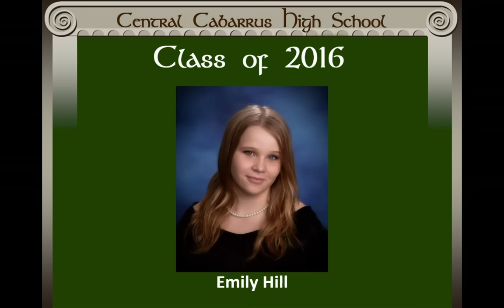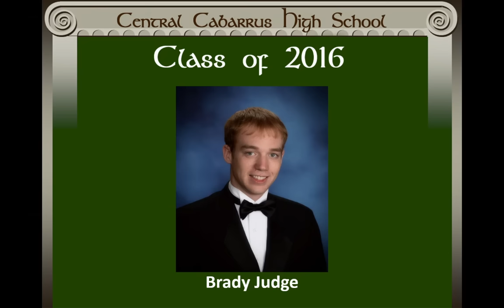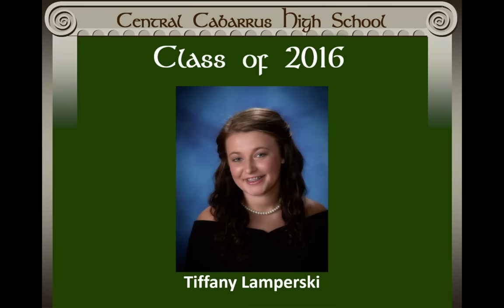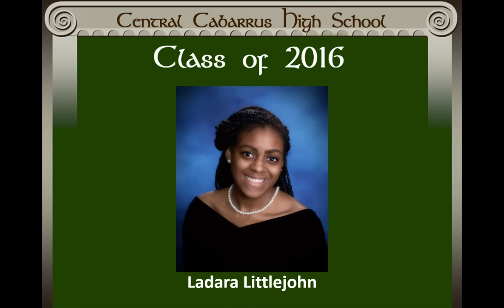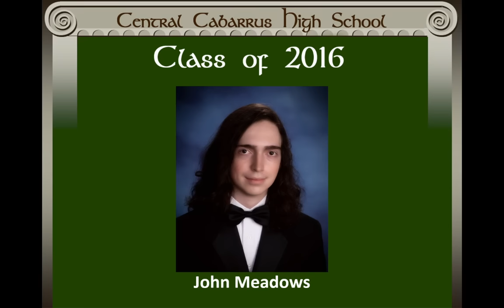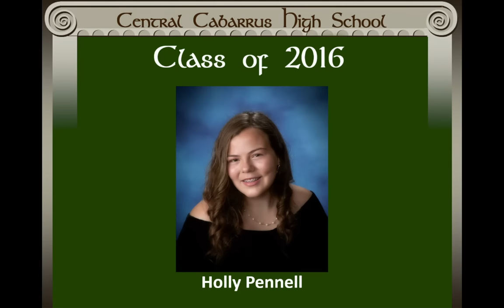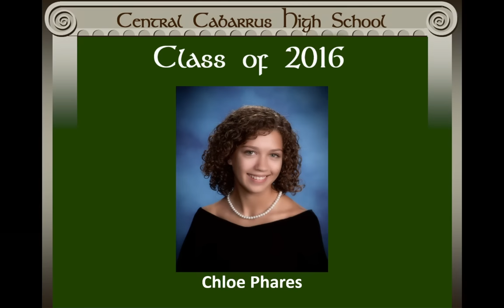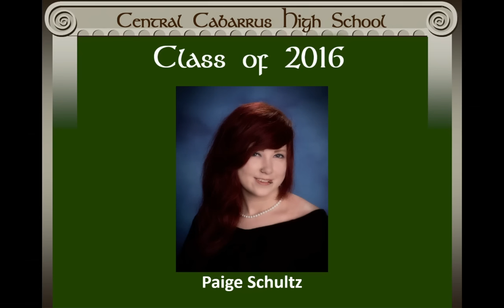2016 Central Cabarrus High School Graduation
Congratulations Central Cabarrus High School Class of 2016